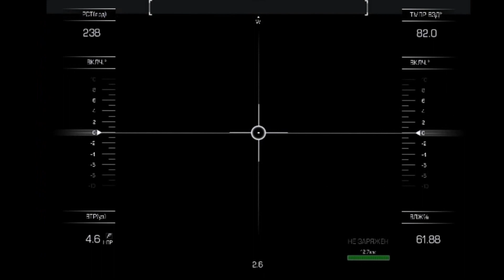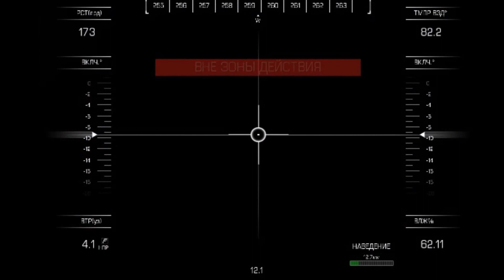Прохождение Call of Duty Ghosts часть 2